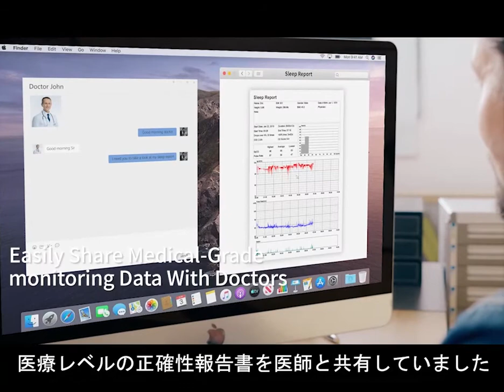viatom O2ring | 連続式リング型酸素モニタ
viatom社は、最新の「透過型」パルスオキシメトリ技術を採用し、酸素濃度の低下や心拍数の異常を検知すると、静かに振動して警告する指リング型オキシメータ「O2ring」を発売しました。 従来のフィンガークリップオキシメーターとは異なり、O2ringのフィンガーリングオキシメーターは、SpO2 /脈拍数をワイヤレスで連続的にモニタリングすることができるため、長時間の測定が可能で、非常にスムーズなユーザーエクスペリエンスを実現します。